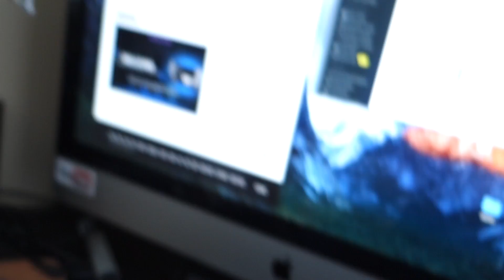BLIZZARD 2016 SUCKED FOR OHIO!